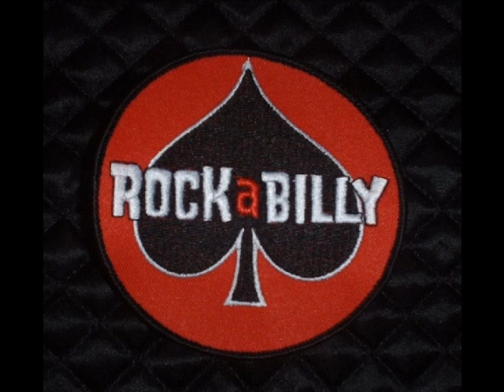Dale Davis - She`s Gone Gone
50s Unissued Rockabilly